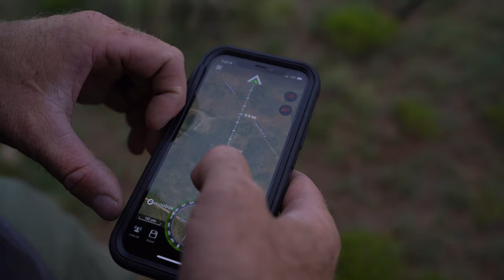First Hunt - Lacey's New Mexico Antelope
Kevin's daughter is 9 and will soon be hunting in her home state of Arizona. Kevin found landowner tags in New Mexico for antelope and take his father-in-law John along with Lacey. Enjoy as we take Lacey along on her first big game hunt.